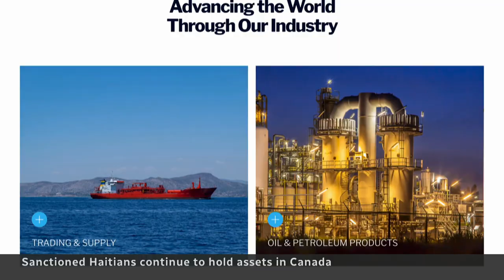Sanctioned Haitians continue to hold assets in Canada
Canada has announced sanctions against 15 wealthy Haitian individuals for their alleged role in fuelling the country's spiralling gang violence. But so far there's little evidence of enforcement.